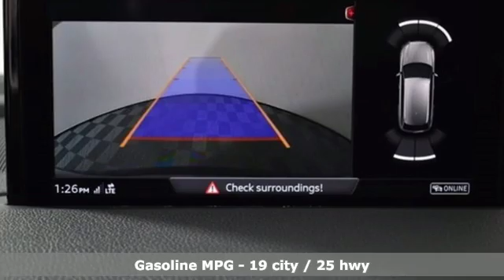New 2019 Audi Q7 Marietta Atlanta, GA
Year: 2019
Make: Audi
Model: Q7
Trim: 2.0T Premium
Engine: 2.0L 4-Cylinder TFSI
Transmission: 8-Speed Automatic with Tiptronic
Interior: black
Stock #: U50330
VIN: WA1AHAF79KD026433
2019 Audi Q7 2.0T Premium quattro Gray Metallic

Address:
1715 Cobb Parkway South